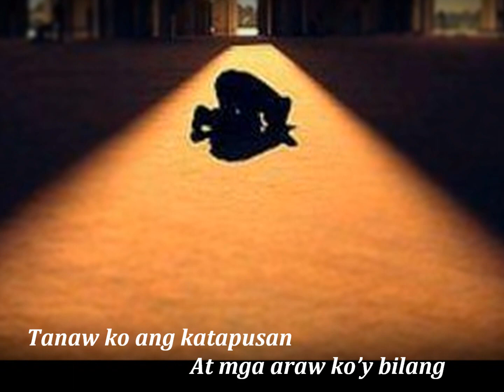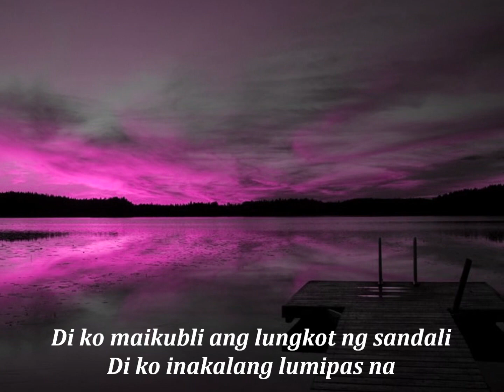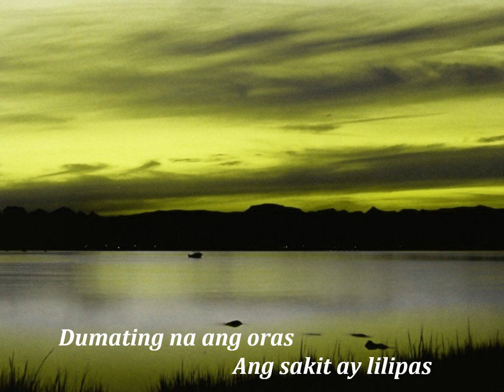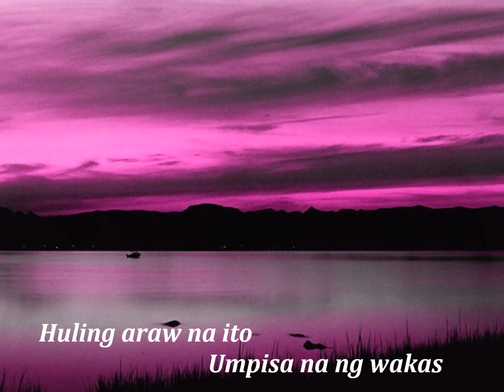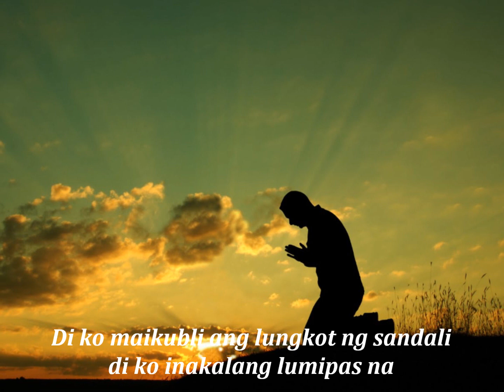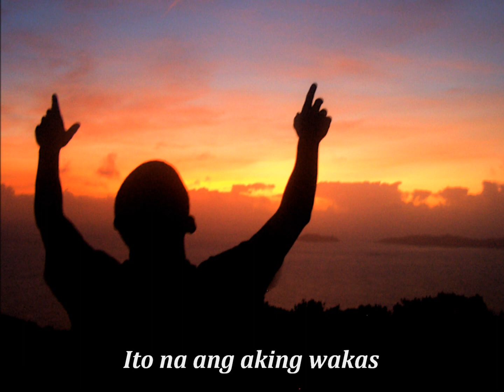Wakas - Valley of Chrome with lyrics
Song: Wakas
Artist: Valley of Chrome
Album: Valley of Chrome (self-titled)
Pictures: Tranquility, Genuflect, Praying, Kneeling

Credits for the video music and
Google for the pictures.

Rock On!